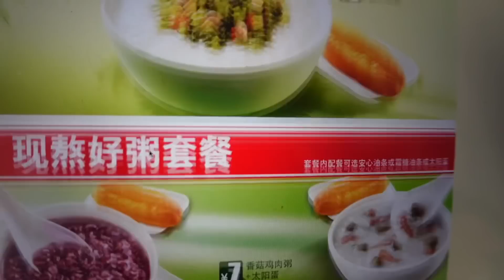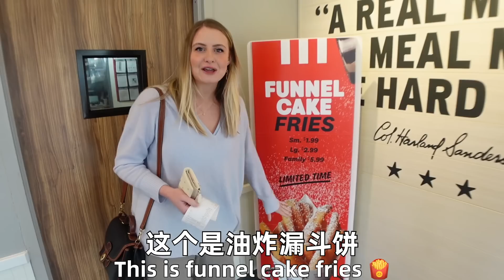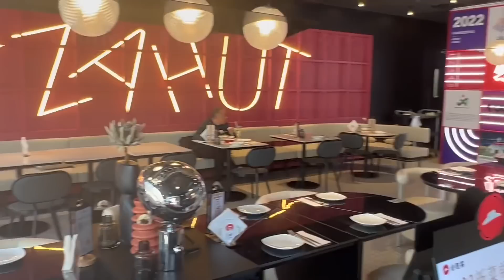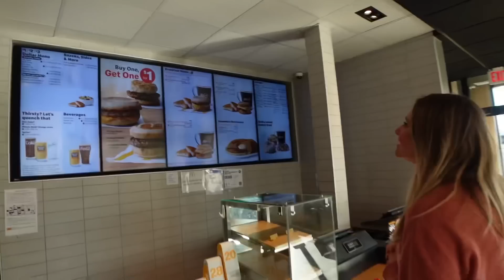美国媳妇震惊:为什么中国的快餐店这么豪华？So Crazy How DIFFERENT Pizza Hut Is In China Than In America! Date Spot?😱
饮食文化的交流也是生活中非常重要的一部分，通过一日三餐让我们更加了解到成长环境的不同，也让人们通过食物产生共鸣，谢谢大家的支持和观看！

2020年结婚后暂留在美国，我们两都是老师，在学校教书，我教中文。

🍉微博: 田纳西Jay和Ari
🍉小红书:田纳西Jay和Ari
🍉工作微信 ：JayTang123456  （英语学习咨询；工作事宜）

📷 Sony ZV-1       DJI Pocket       DJI Drone
💻 Mac i-movie    Iphone